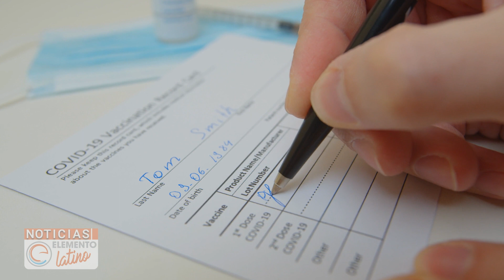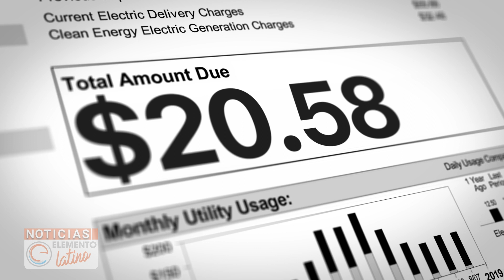🚨 Operativo en Portland resulta en 10 arrestos! 🚔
🚨 Operativo en Portland: 10 Arrestos por Venta de Fentanilo 🚔Esta semana, la policía de Portland detuvo a 10 personas vinculadas a la venta de fentanilo. La esquina de la Calle Jefferson y la Avenida 10 ha sido el foco del operativo. A pesar de los arrestos, el problema persiste, llevando a la gobernadora a declarar estado de emergencia.

🏡 Ayuda para Comprar Casa en OregonSenadores proponen proyecto de ley (SB 1527) para facilitar la compra de vivienda. Respalda el Programa de Cuentas de Ahorro para Compradores de Vivienda por Primera Vez, ofreciendo apoyo financiero a residentes de bajos y medianos ingresos.

💸 Aumento en Costo para Obtener CiudadaníaA partir del 1 de abril, obtener la ciudadanía estadounidense será más costoso. El formulario de Solicitud de Naturalización aumenta de $640 a $710. El costo total para la residencia legal permanente se eleva de $1,760 a $3,005.

🚗 Reapertura de Oficina del DMV en SandyLa oficina del DMV en Sandy reanuda servicios tres días a la semana desde el 27 de febrero. Horarios detallados de atención. Se alienta a los clientes a utilizar servicios en línea.

🗳️ Registro para Elecciones 2024 en el Consulado de MéxicoSi eres de origen mexicano en Oregon, aún puedes registrarte para las elecciones 2024. El plazo se extendió hasta el 25 de febrero. Participa y ejerce tu derecho.

🍕Multan a Pizzicato por Salarios No PagadosLa División de Horas y Salarios impone multa a Pizzicato por salarios no pagados. Empleados actuales o antiguos podrían tener derecho a compensación.

🎉 95 años de LULAC: Sesión de EmpoderamientoElemento Latino participó en la sesión 2024 de LULAC. Temas de inmigración y educación fueron discutidos. Oradores destacados incluyeron a Domingo García, Edward James Olmos y Rebecca Pringle.Estaremos trayendo un reportaje completo la próxima semana.
Siga en sintonía de Elemento Latino para más

información.